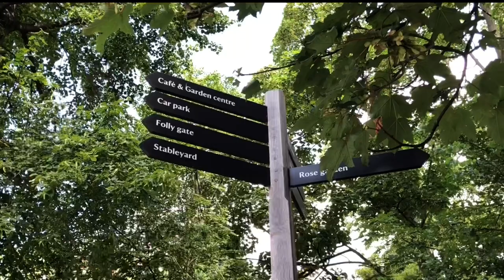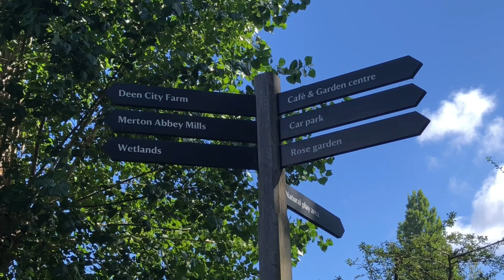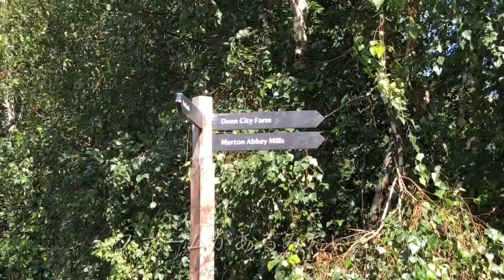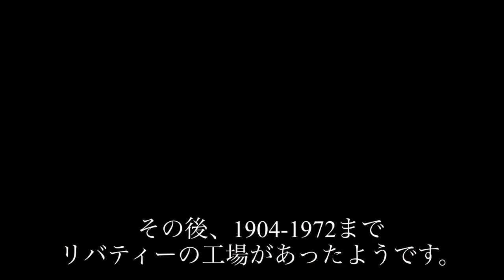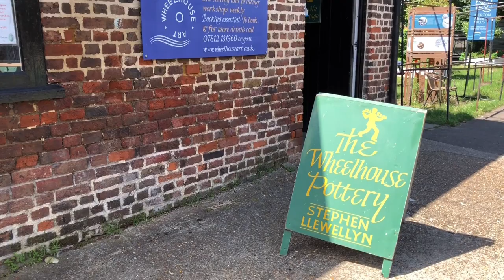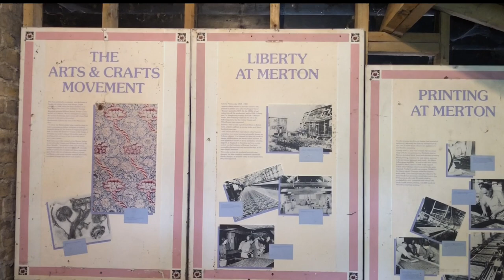William Morris and Liberty history at Abbey Mills.(London)/イギリスロンドンvlog、ウィリアム・モリス、リバティーの工場跡地を散策する。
今回は、公園内にあるカフェからスタート。スコーンや、ケーキなど美味しそうな物がラインナップ。ウイリアム・モリスが、残したデザインの一つで、川をモチーフにしたデザインがあります。歴史ある
その川は、クロイドン周辺からクラッパム周辺まで流れており、サウスウィンブルドン近くにあるアビーミルズという場所にも流れています。１８８１年から1８８８年までウィリアム・モリスはサウスウィンブルドン近くにあるアビーミルズに印刷会社を置きました。生地染めには適した綺麗な川だったそうです。その後、アーサーリバティーも１９０４年から工場を設立。世界でも有名なイギリス人の詩人、デザイナーの歴史が詰まった場所を訪ねてみました。まず、アビーミルズに到着して思ったのは、やはり建物が昔の工場をそのまま使っているのでしょう、窓が大きく当時の様子が想像出来ました。週末ではなかったので、開いているお店があまりなかったですが、パワーストーンショップは、開いてたので中へお邪魔しました。週末は列ができるそうで、入れてラッキーでした。このお店のご主人が、世界中から買い付けたストーンで埋め尽くされてました。床にもまだ整理できてない原石などもありました。とても興味深い場所を訪れました。是非、イギリスの歴史に触れてみてください。

William Morris left one of the designs with a skin motif.
The river flows from around Croydon to around Clapham, and from 1881 to 1888 William Morris set up a printing company in Abbey Mills, near South Wimbledon. It seems to have been a beautiful river suitable for fabric dyeing. Arthur Liberty also established a factory in 1904. I visited a very interesting place.